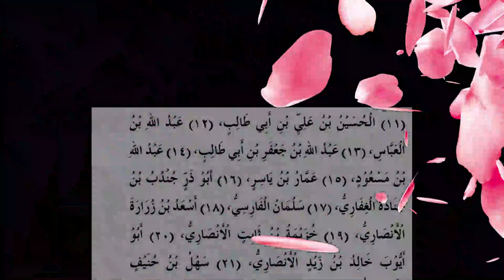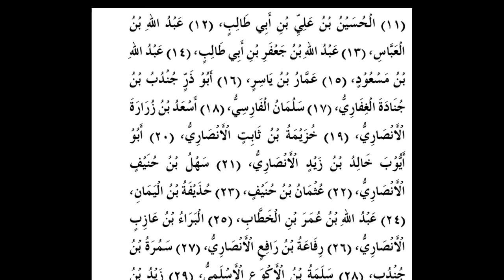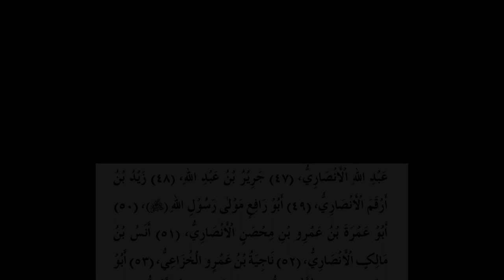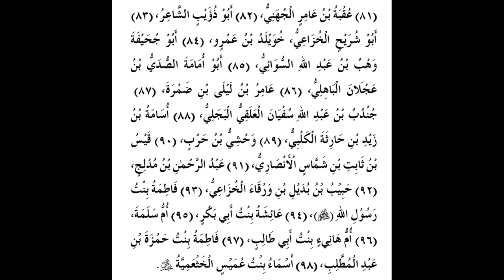Hadith Wilayat e Mola AS k 98 Sahabi Rawiyon k Naam